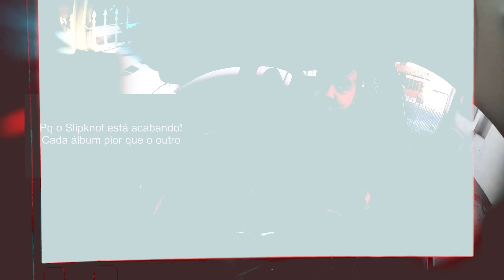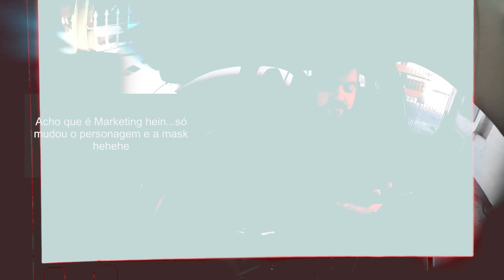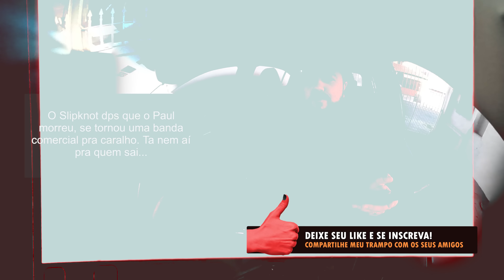🤯 CRAIG JONES FORA DO SLIPKNOT